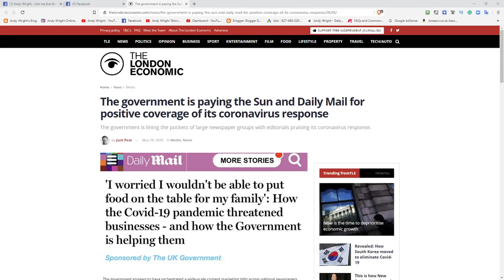Government paying MSM for positive stories about how well they're doing during lockdown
"Anyone surprised by this" - a new series of stories, which show a story you will not believe but also will not be surprised to hear is true.

The Tory Government:- Yes, they are paying for positive stories in MSM to show how wonderful they have been doing during the crisis, lockdown and beyond.  Not just a little amount, a huge amount of money, tax payers money.

They were caught out during the Universal Credit fiasco, with adverts paid for so the intention was to lead people to believe they were news stories, and now more of the same.

OR